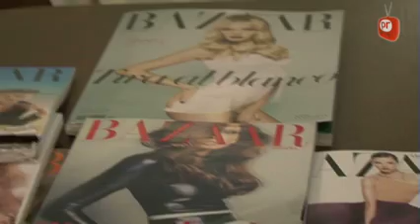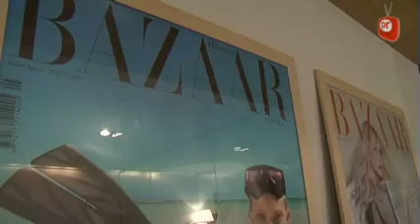prnoticias visita Harper´s Bazaar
La revista Harper's Bazaar cumple su primer aniversario en nuestro pais. prnoticias ha visitado la redaccion y ha hablado con el editor de la revista, Andres Rodriguez, y su directora, Melania Pan sobre las claves del exito de esta publicacion.